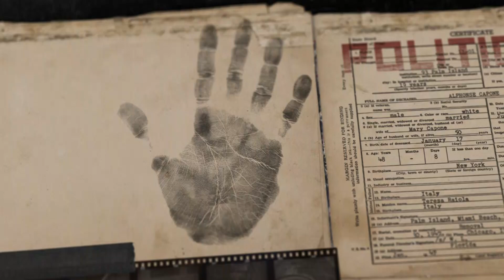FIX TV | Enigma Extra - Veszélyes-e az orosz befolyás? | 2021.02.18.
"Ez nem egy vadászat, hogy lelövöm a Krímet és hazaviszem..."

Veszélyezteti-e az orosz befolyás az Európai Unió terület, gazdasági, társadalmi és kulturális integritását?
Vendégeink: Tálas Péter, az NKE SVKK igazgatója és Stier Gábor, külpolitikai szakújságíró.

Az Enigma Extra havonta jelentkezik új adással.